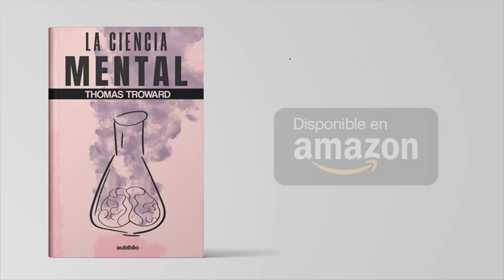Cómo explorar tu mente y espíritu | Thomas Troward | Audiolibro completo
EXPLORANDO LA MENTE Y EL ESPÍRITU de THOMAS TROWARD Audiolibro completo

Agrega este libro a tu biblioteca:
✅ Libro en físico

Thomas Troward fue uno de los precursores del “Nuevo Pensamiento” junto a escritores como William Walker Atkinson y James Allen; uniéndoseles después Joseph Murphy, Emmet Fox, entre otros, como su reconocida alumna Geneviève Behrend. En este, su más famoso libro, Troward nos brinda el conocimiento necesario para comprender el poder de la mente y controlarlo. Al leer estas líneas el lector puede confundirse y creer que este es un libro lleno de fantasía e irrealidades; pero caería en un grave error al dejarse influenciar por esta heurística, ya que aquí Troward respalda su tesis con argumentos científicos, sin perder su estilo de escritura claro y sencillo.
Narrado por DANGELLO MEDINA narrador oficial de Aubiblio.

Por lo tanto, si estabas buscando un espacio cultural y de entretenimiento, has llegado al lugar adecuado.